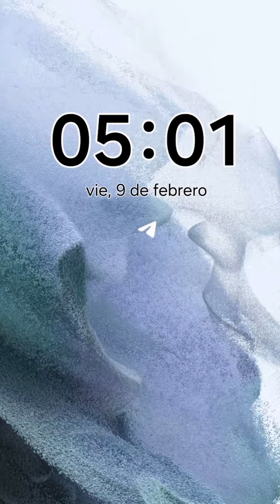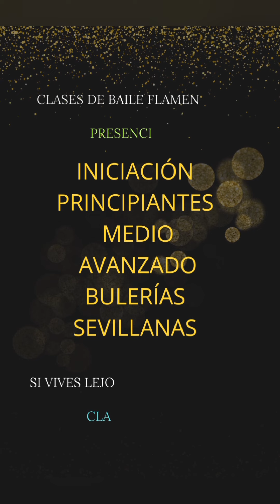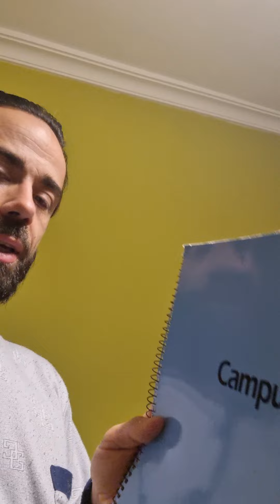Transformando mi Vida | Sigo la rutina de LLADOS | PRODUCTIVIDAD Máxima | Capítulo 109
@MariodelosSantosComunidad  ¡Comparto contigo todo lo que es bueno para mi! 👇

¡ALGO DE GRAN VALOR QUE TODO EL MUNDO DEBERÍA CONOCER! LUEGO DECIDE HACER CON ELLO LO QUE QUIERAS
👉Masterclass Gratuita ¡Te aportará más valor que el colegio, la Universidad y que cualquier formación de pago!  ¡De REGALO para ti!

Transformando mi Vida! Adoptando la Rutina de Llados para Maximizar mi Productividad
Siguiendo la Rutina de Llados para Superar la Productividad Extrema

¡Bienvenidos a mi canal, querida comunidad! Hoy estoy emocionado/a de compartir con ustedes un nuevo capítulo en mi viaje personal hacia la transformación y la máxima productividad. Como muchos de ustedes saben, la vida a veces puede ser un desafío, y encontrar una rutina efectiva es esencial para alcanzar nuestras metas. Es por eso que me he embarcado en la emocionante misión de adoptar la rutina de Llados, una estrategia probada para maximizar la productividad y el bienestar.

Antes de profundizar en los detalles de mi nueva rutina, quiero contarles un poco sobre mi viaje personal. Al igual que muchos de ustedes, me encontré en un punto en mi vida en el que sentía que estaba dando vueltas en círculos, sin lograr avanzar hacia mis metas y sueños. Fue entonces cuando descubrí la rutina de Llados, una metodología diseñada para ayudarnos a enfocarnos en lo que realmente importa y alcanzar nuestro máximo potencial. Si te sientes estancado/a o desmotivado/a, esta rutina podría ser tu solución.

**¿Qué es la Rutina de Llados?**

La Rutina de Llados, nombrada en honor a su creador, Amadeo Llados, es una combinación de técnicas y hábitos que se enfocan en la gestión del tiempo, la productividad y el bienestar personal. En este video, compartiré los aspectos clave de esta rutina que he adoptado y que han cambiado mi vida para mejor.

**1. Estableciendo Metas Claras:**

**2. Planificación Estratégica:**

**3. Técnicas de Concentración:**

**4. Cuidado Personal:**

**5. Resultados y Beneficios:**.

**Conclusión:**

En resumen, la rutina de Llados ha sido un verdadero cambio de juego en mi vida. Si estás buscando una forma de transformar tu vida, maximizar tu productividad y alcanzar tus metas, te animo a considerar la adopción de esta rutina. A lo largo de este video, te guiaré a través de los aspectos más importantes de la rutina de Llados y te mostraré cómo la he implementado en mi vida diaria. ¡Espero que encuentres inspiración y motivación en este video para comenzar tu propio viaje de transformación! Juntos, podemos transformar nuestras vidas y alcanzar nuestro máximo potencial. ¡Hagámoslo juntos! ⬇️

LO BÁSICO ¡QUE YA TE ASEGURO QUE ES MUCHO!
EMPIEZA A SEGUIR LOS CONSEJOS DE LLADOS Y DA A TU VIDA UN CAMBIO DE DIRECCIÓN HACIA EL ÉXITO:

¡LO MÁS TOP! ESTAR EN ESTE ENTORNO RODEADO DE ESTA FAMILIA CAMBIARÁ TU VIDA PARA MEJOR Y SERÁ TU VEHÍCULO PARA IR DIRECTO HACIA EL ÉXITO PERSONAL Y FINANCIERO QUE TANTO BUSCAS:
👉Página de Aterrizaje - Sala Tu1millon (INFÓRMATE DE QUE SE TRATA)

Sala TU1MILLON - 3 meses - 750 EUR (Ahorras 150EUR con respecto al anterior)

Sala TU1MILLON - 6 meses - 1299 EUR (Ahorras 201EUR con respecto al anterior)

Sala TU1MILLON - 12 meses - 1800 EUR (Ahorras 798EUR con respecto al anterior)